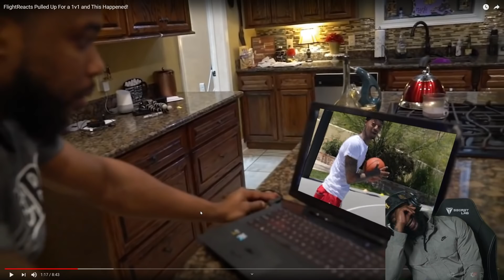FLIGHT SHOCKED ME! Flight vs Lsk 1v1 Basketball REMATCH!